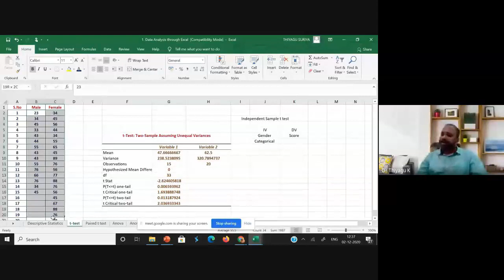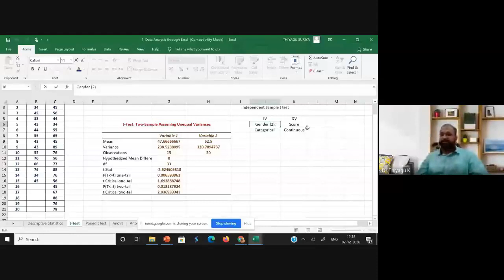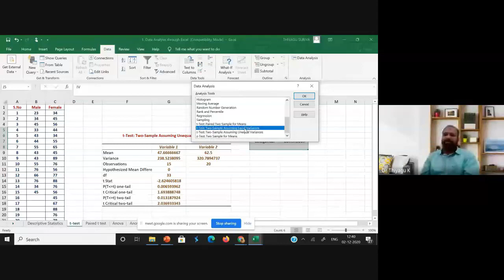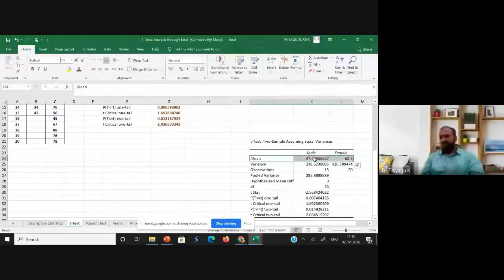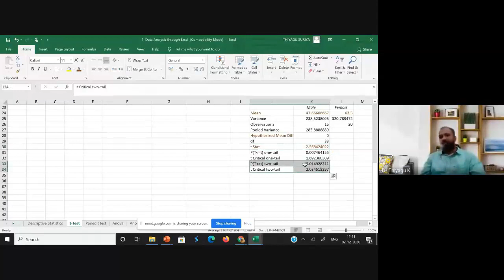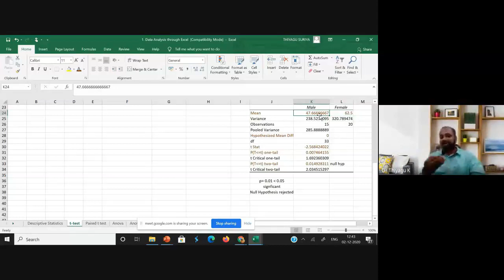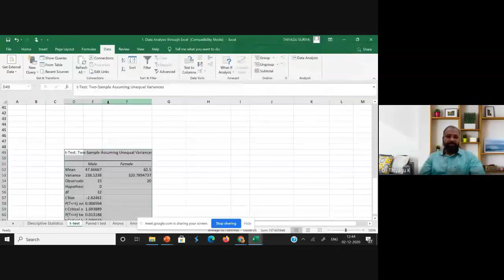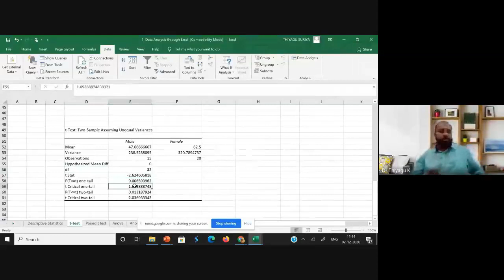Independent sample (Two-Sample) t-Tests in Excel (Excel Statistics)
Two-sample t-tests compare the means of precisely two groups—no more and no less! This video explains the procedure for computing the independent sample t-test.

Steps for Computing the t-test:
1. On the Data tab, in the Analysis group, click Data Analysis.
2. Select t-Test: Two-Sample Assuming Unequal Variances and click OK.
3. Click in the Variable 1 Range box and select the range
4. Click in the Variable 2 Range box and select the range
5. Click in the Hypothesized Mean Difference box and type 0 (H0: μ1 - μ2 = 0).
6. Click in the Output Range box and select cell
7. Click OK.